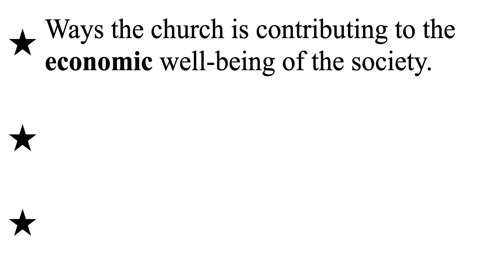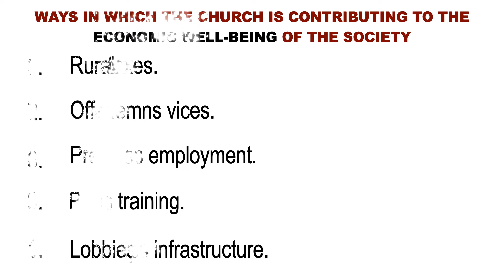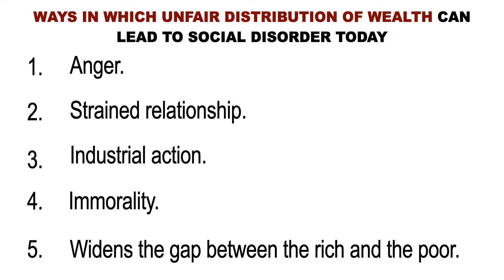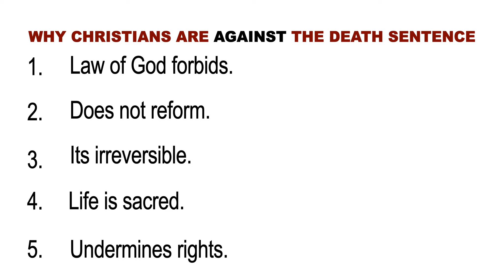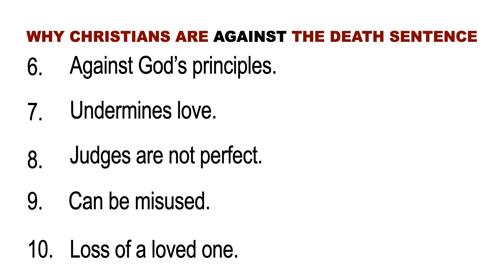Ways the church is contributing to the economic well being of the society | death sentence